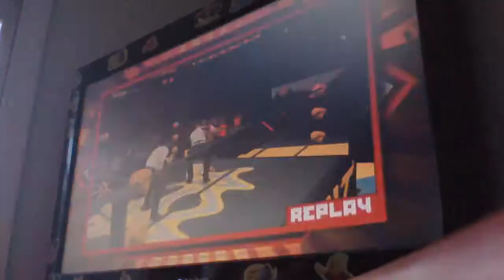Def Jam 2K17 - D-Mob vs Masa - The Pit